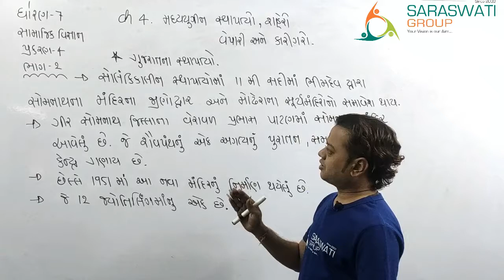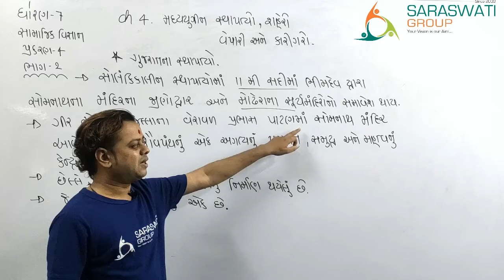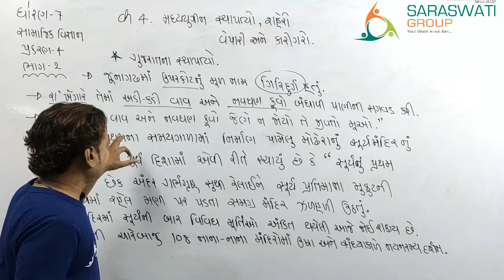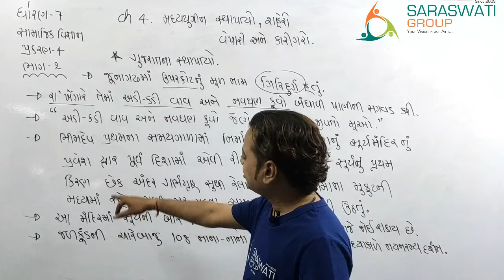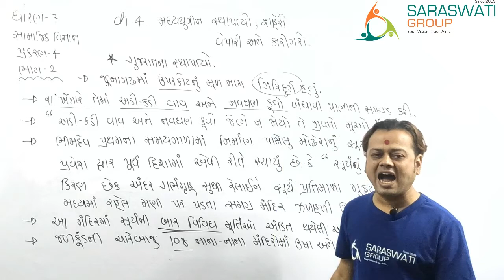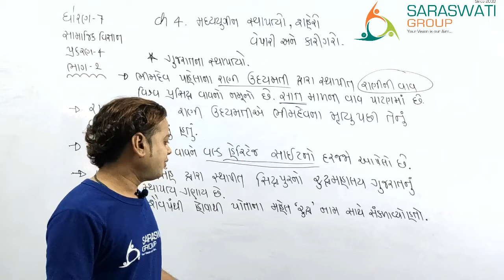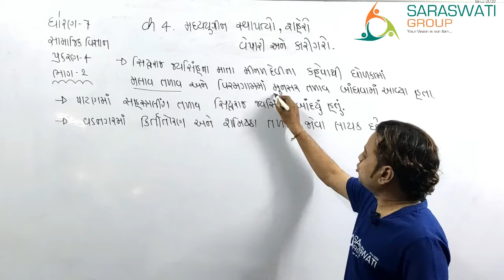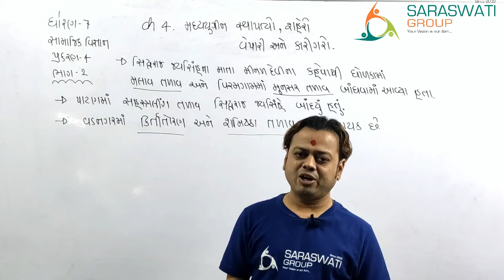SS || STD 7 || CHAPTER 4 || Madhyayugin Sthaptyo || Part 2 || DATE 28-09-2020